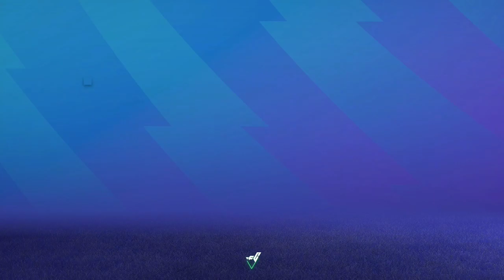EA SPORTS FC 24 CAREER MODE|| CHELSEA VS ARSENAL NORTH LONDON DERBY EP. 7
EA SPORTS 24 MY PLAYER CAREER MODE   NEW JOURNEY ARSENAL VS CHELSEA